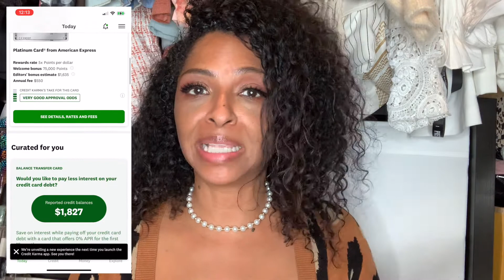The Number One Secret for 700 Credit Scores - Must See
This is how starting a small business increased my personal credit scores by over 100 points.

Sign up for Credit Karma to get FREE personalized information about your credit file.

Stop ruining your credit and start a small business today.